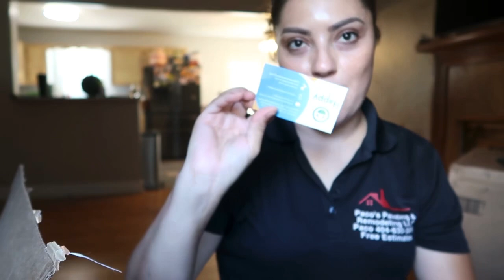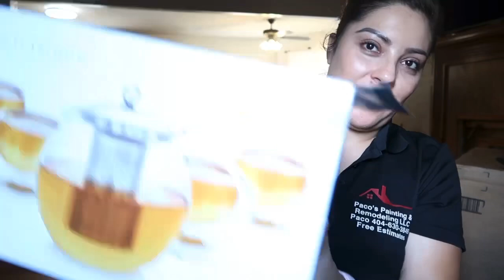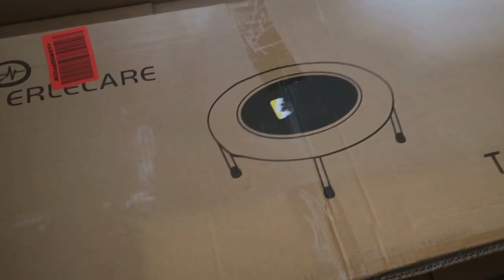✅ABRIENDO PAQUETES 📦 DE AMAZON ⁉️VLOG Y MÁS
💚COMPARTE
❤️COMENTA

Tu casa limpia 🧼 y sin químicos que dañen tu salud y la de tus hijos

❇️lista de productos que recomiendo
En Amazon

Clarissa villa
P.O.BOX 916